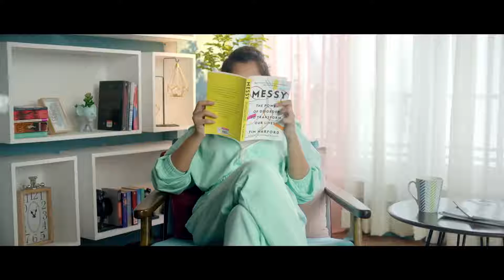realme Inside The Box | Ft. Ahsaas X Sree Technical ji news unboxing mobile phone price